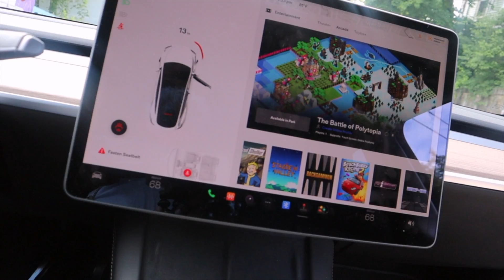21 YEARS OLD AND BUYS DREAM CAR 2022 TESLA MODEL X😱 (THEN GETS ROBBED😓)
Song Doughboy- "It is what it is" ALL PLATFORMS...
Make Sure You Keep Up With All My Social Medias:
Clothing Instagram @Bannieboyz